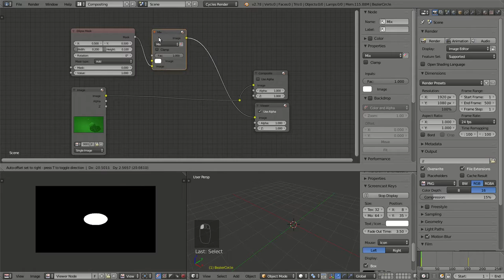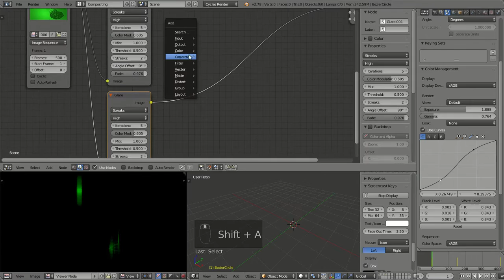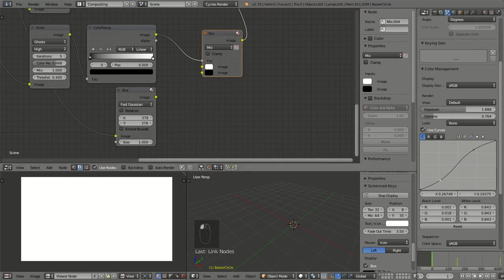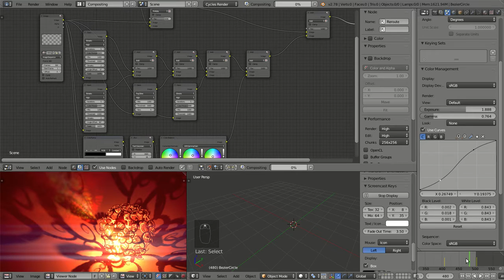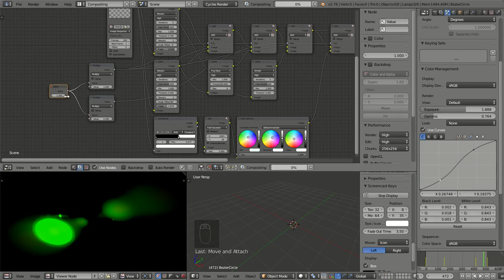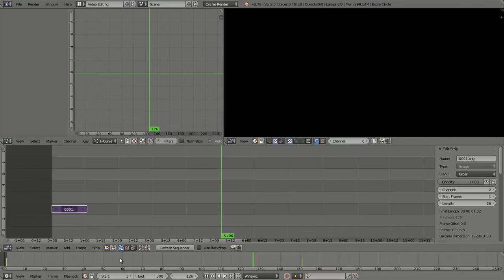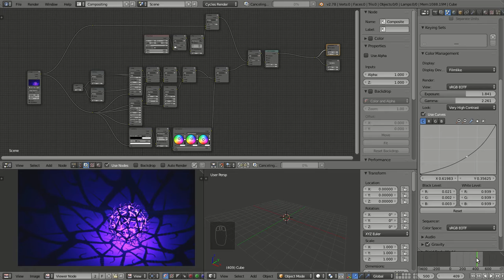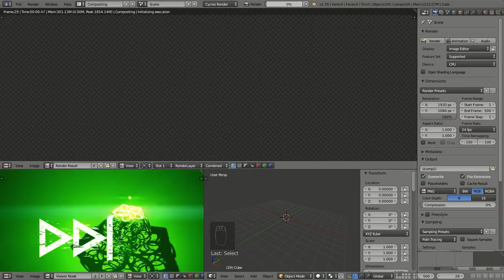Fractal Shadows (Part 3/4) Compositing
Fractal Shadows (Part 2/4)
This is a series for user they already know Blender.

This is a video documentation of my work. It is more or less like looking over my shoulder while I do the thing. The material is nearly uncut, recorded in 25fps produced in 50fps. If you slow the video playback down to 0.5 you are at real time.
No sound. Listen to your own music is much more fun. My notebook is not strong enough to handle the additional load. Besides, I have my son around me and I did not like to take the fun out of his life and make him quiet.

00:10 Compositing
16:32 Procedural light flickering
20:40 First compositing output
22:32 Filmic-Blender
29:10 Second compositing output